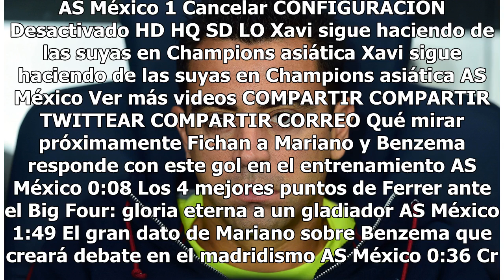Cuándo y a qué hora seguir a los mexicanos en Champions League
En esta edición de Champions League tendremos a 4 mexicanos tratando de conseguir alzar la “Orejona”, serán Hirving Lozano y Erick Gutiérrez con el PSV y Jesús Corona y Héctor Herrera con el Porto.“Chucky” y Guti tienen en el papel el grupo más complicado de todos, ya que les tocó en el mismo grupo ...